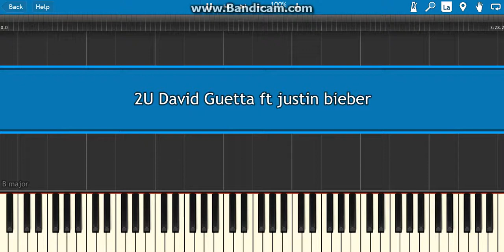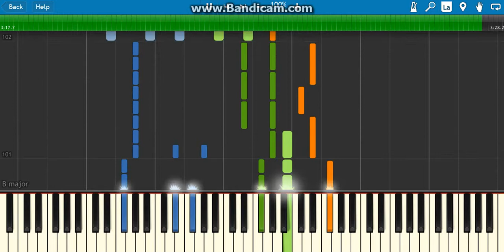how to play 2 U by David Guetta ft justin bieber on piano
hey guys i hope you like this new new  how to play 2U by David Guetta ft justin bieber on piano video if you do like my video check out my channel
I hope you guys in enjoy all of my videos that have uploaded in the past and hopefully in the future to gain subsribers